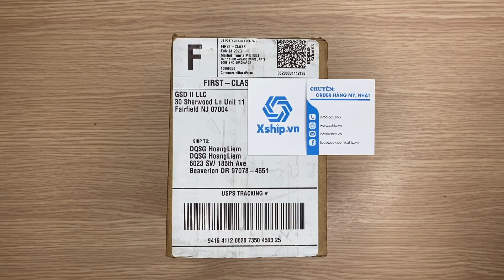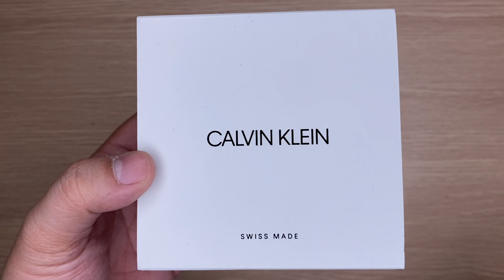Xship.vn: Calvin Klein Round Silver Dial Rose Gold PVD Ladies K5U2S646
Calvin Klein Round Silver Dial Rose Gold PVD Ladies K5U2S646 có đường kính 34 mm và độ dày 8 mm. Mặt kính được làm bằng chất liệu kính khoáng. Khung vỏ được làm bằng chất liệu thép không gỉ 316L. Bên trong khung vỏ là bộ máy quartz có độ chính xác cao. Dây đeo được làm bằng thép không gỉ và được mạ màu vàng hồng (rose gold) bằng công nghệ PVD.